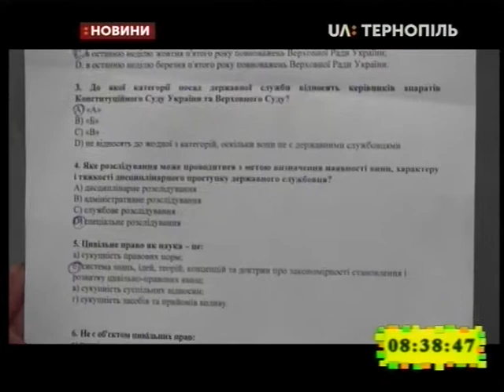10.10.2019. Новини. 8:30